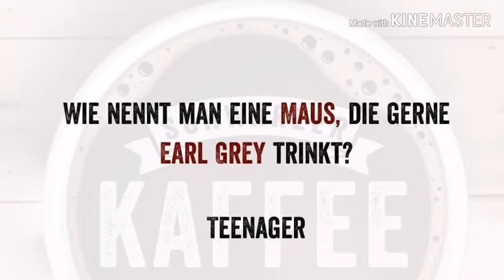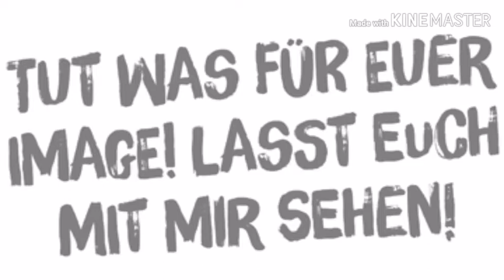Schala La La La Sexy Maxy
Hey, ich bin kein Mann für eine Nacht. Aber ein oder zwei Stunden hab ich schon Zeit.

Hey, I'm not a man for one night. But I already have an hour or two.